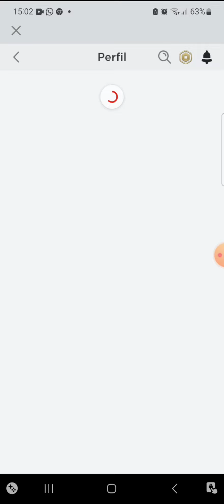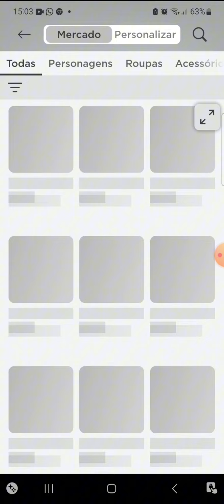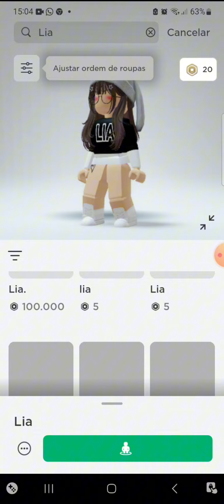𝐑𝐎𝐔𝐏𝐀 𝐃𝐎 𝐂𝐀𝐍𝐀𝐋!!! 𝐂𝐎𝐌𝐏𝐑𝐄 𝐄𝐒𝐓𝐀 𝐏𝐎𝐑 𝟓 𝐑𝐎𝐁𝐔𝐗 𝐁𝐉𝐒